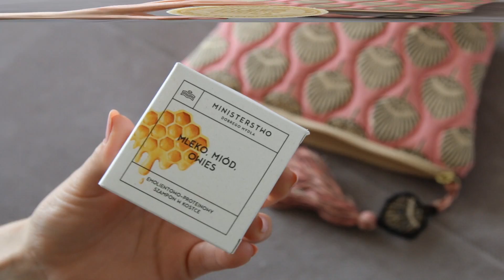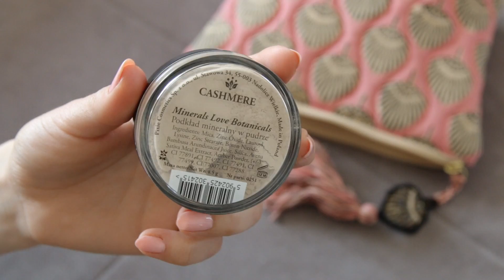WAKACYJNA KOSMETYCZKA | co zabrać ze sobą na wakacje? | Pielęgnacja latem | MarKa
Hejka naklejka!:) Przyszło lato, a co za tym idzie - możemy w końcu planować wakacyjne wyjazdy. Nieważne dokąd się wybieracie, warto dobrze zaplanować zawartość kosmetyczki, którą zabierzemy ze sobą. Mamy dzisiaj dla Was gotowe rozwiązania i pomysły na to, które produkty warto mieć na wakacjach, a z których możemy śmiało zrezygnować i na zastępstwo zabrać bardziej uniwersalne kosmetyki. :) Dajcie znać, dokąd planujecie wyjechać i co na pewno znajdzie się w Waszej kosmetyczce. :)

Tulimy,
MarKa
-15% do  na całe zakupy w Drogerii Pigment w dniach 23-25.06 do 23:59 w sklepie internetowym oraz w sklepach stacjonarnych w Krakowie.
KOD: 15MARKA
*Promocje nie łączą się. Promocja nie obejmuje: Hairy Tale Cosmetics, The Ordinary, Sensum Mare, Iossi Pro, nowości od Resibo.
W FILMIE MÓWIMY O:
A.Florence Skincare, Creamy Powder Wash, Jedwabisty Puder Myjący z Ekstraktem z Owsa i Pantenolem
Miodowa Mydlarnia, Płatki kosmetyczne Basic - wielorazowe, 4 szt.
Lynia, Oily Skin, Booster dla cery tłustej, trądzikowej z kwasem szikimowym
Na sobie mamy:
Ka: kurtka Zara
Mar: kurtka Naoko
- obie mamy na sobie naszą biżuterię MarKa x Miliori :) Dostępna na stronie